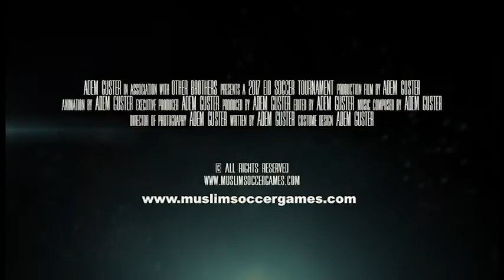2017 Ramadan Soccer Tournament Highlights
2017 Ramadan Soccer Tournament Video Highlights

Location: Sports World, East Windsor, CT

Photo & Video Courtesy:

LAYTH Studio & Laith Al-Mazraawy (Lion Photography), Semso Becirovic, and Adem Guster

Special Thanks:
Laith Al-Mazraawy
Semso Becirovic
Ahmed Tijani
Mostafa Omar
Ahmed Kabar
Ahmed Badr
Shayan Hassan
Adem Guster